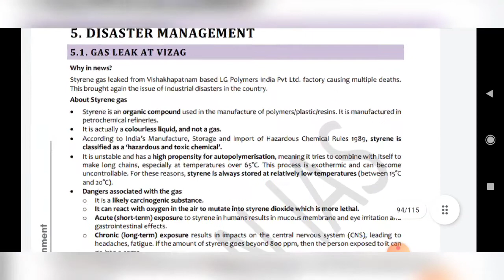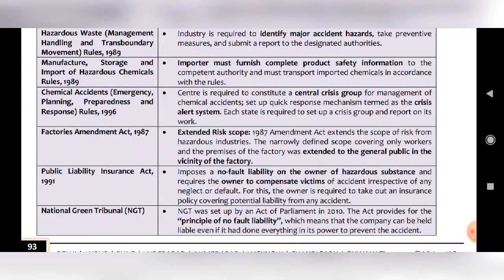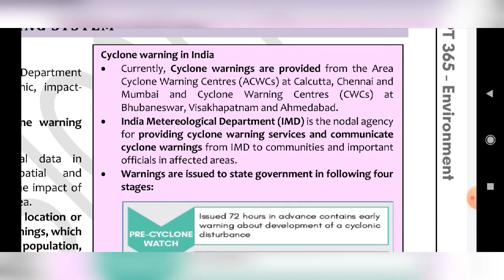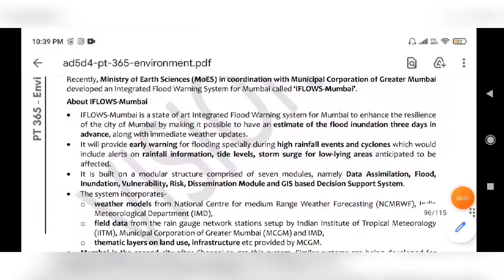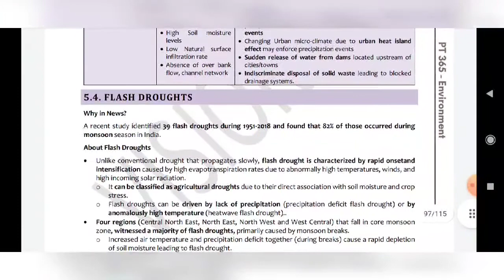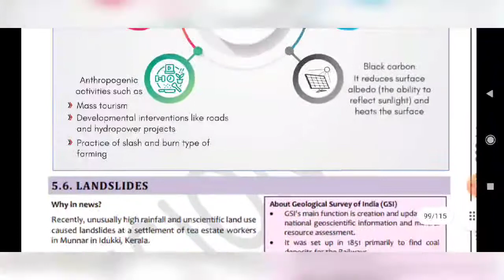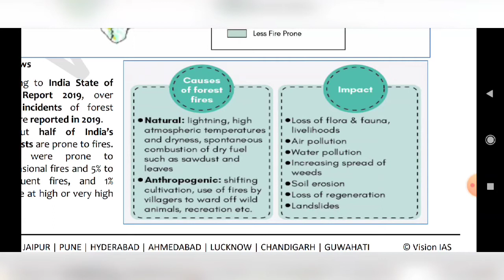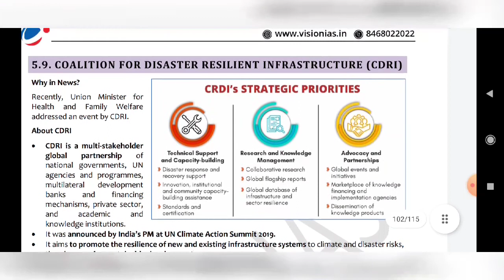Environment Pt 365 2021/VISION IAS|CLASS-5/UPSC IAS /UPPCS/UPSC EPFO/ Current affairs by RAHUL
DISASTER MANAGEMENT ___________ 93
5.1. Gas Leak at Vizag __________________ 93
5.2. Cyclone Warning System____________ 94
5.3. IFLOWS-Mumbai __________________ 95
5.4. Flash droughts ____________________ 96
5.5. Glacial Lakes Outburst Floods (GLOFs) _ 97
5.6. Landslides________________________ 98
5.7. Forest Fires_______________________ 99
5.8. Heat Waves _____________________ 100
5.9. Coalition for Disaster Resilient
Infrastructure (CDRI) _________________ 101